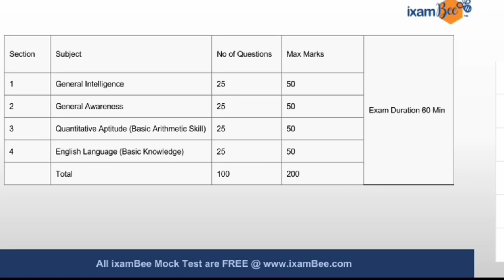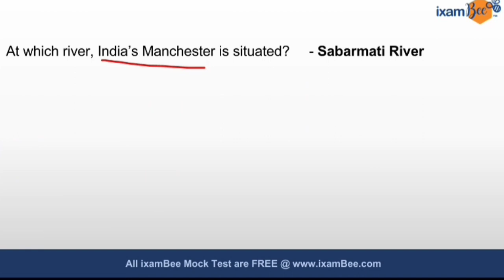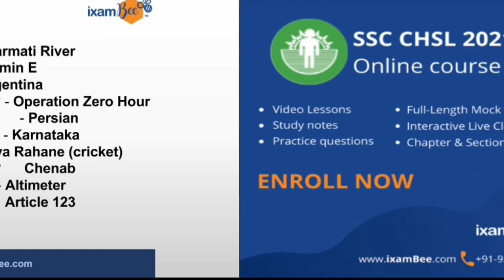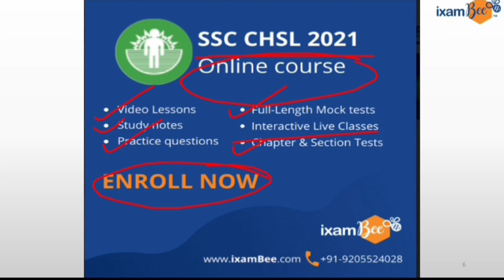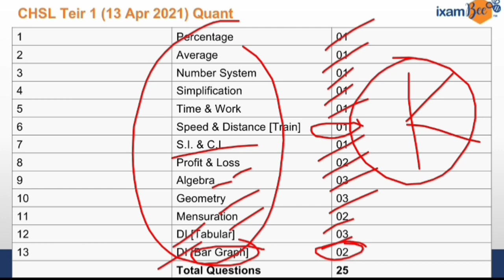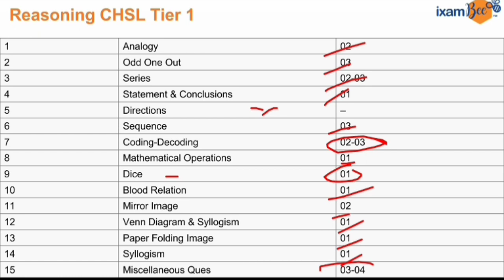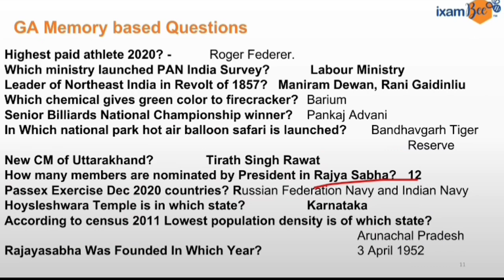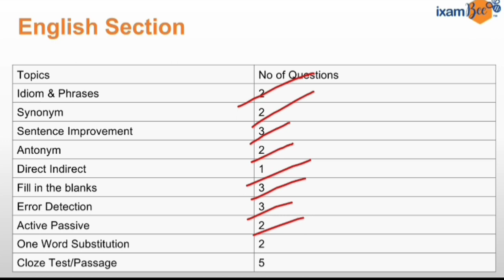SSC CHSL 2021 Tier-1 Exam Analysis (All Shifts) | April 13, 2021 | By Vikram Sir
Hi SSC aspirants, in this video, Vikram sir has analyzed the SSC CHSL 2021 exam (all shifts) that happened today on April 13, 2021. Watch the whole video to strengthen your strategy and clear all your doubts related to the exam.

0:00 Intro
0:30 Overview
1:23 CHSL Shift 1
2:34 General Awareness
5:24 SSC CHSL Online Course
8:15 Quants
9:22 English Language Analysis
10:18 Reasoning
11:18 Memory-based Questions
15:17 Thank you

Want to try something for FREE?
for Free Mock Tests for SSC. Register now and find out where you stand!